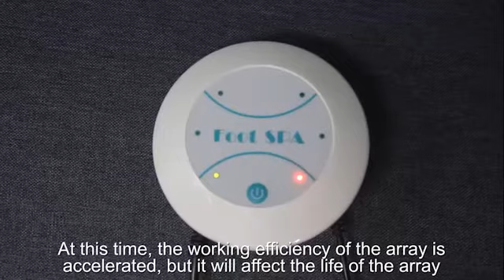Ion Detox Foot Bath Machine + Portable Folding Bag